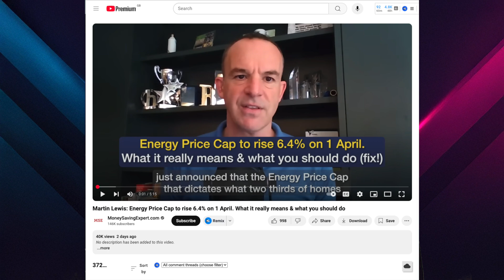Our Energy Prices Are Rising—Here’s How to Fight Back in 2025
🔋 Energy prices are going up, and if you're not prepared, your bills could skyrocket! In this video, we break down why our energy prices keep rising and what you can do to take control. From reducing usage to maximizing efficiency, we'll show you how to slash your energy costs and keep more money in your pocket.

💡 Whether you're considering solar, battery storage, or just smarter energy habits, these tips will help you save money on energy before it's too late. Don't let the rising costs catch you off guard—watch now and take action!

1️⃣HikMicro Thermal Camera
2️⃣TopDon TC02 Thermal Camera
3️⃣Aqara Temperature and Humidity Sensor, Single Unit